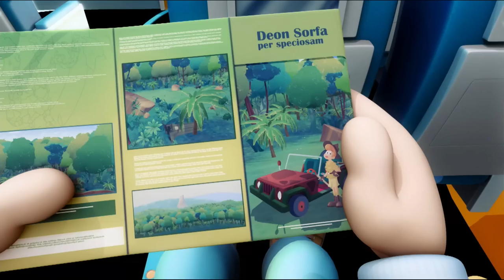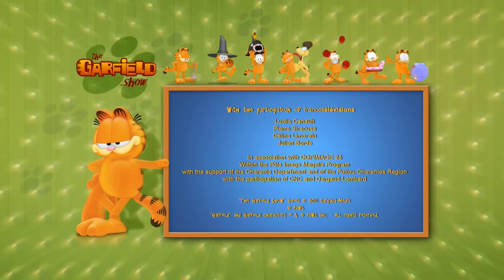🤡 Jon and Garfield go to france to become mimes ! 🤡Garfield season 3 complete episodes